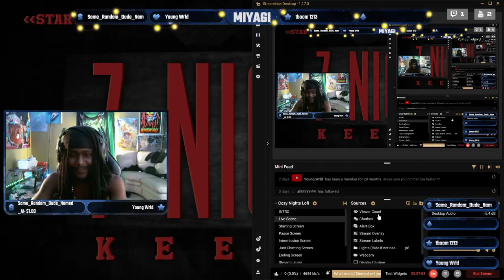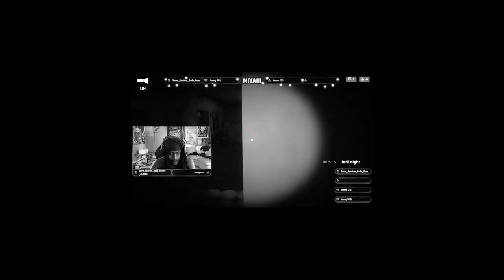MANS WAS DOWN BAD 🤣 7 Nights Keeper - Survive the Creepy Demo Recap ( ITCH.IO GAMES )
In this recap of the indie game 7 Nights Keeper, we follow a man desperate for cash as he takes a job in a haunted house with a dark history. With every night more terrifying than the last, he must uncover the secrets of the house and survive all seven nights.